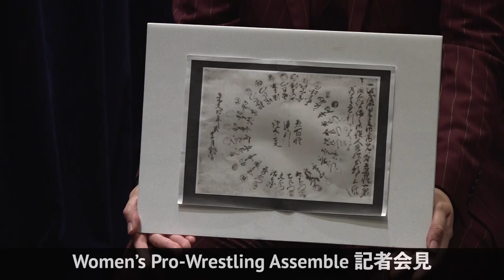「Women’s Pro-Wrestling Assemble」記者会見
2020年08月27日「Women’s Pro-Wrestling Assemble」記者会見が行われ、SEAdLINNNGからは高橋奈七永・世志琥が参加。10/1上野大会が発表された。
「Women’s Pro-Wrestling Assemble」■イベントの目的新型コロナウイルスとの共存を余儀なくされた現状でプロレス団体は集客も難しい中、個々の団体でプロレスをやっていくよりも、今こそ力を合わせて一つの大会を開催し、すべての選手がより多く活躍出来る場を生み出していく。　■ イベントの概要大会名「Women’s Pro-Wrestling Assemble」【ASSEMBLE】の意味は 集合、組み立てる など… 女子プロレス団体が集まり、女子プロレスの生き残りをかけて力を合わせ闘って行く。　「Women’s Pro-Wrestling Assembleは女子プロレス界の向上の為の組織であり、通常興行の「ASSEMBLE」と「Up-and -Coming Edition（スター候補選手）」「Hall of Fame Edition（スーパースター殿堂入り選手）」の３つのパターンで試合を行う。
・ 台東区上野恩賜公園野外ステージの試合が決定
会場：台東区上野恩賜公園野外ステージ（アクセス：〒110-0007 台東区上野公園2-1・JR上野駅から徒歩7分）
「Women’s Pro-Wrestling Assemble」
１０月１日（木）　試合開始時間１７：００（１６:0０開場）■ REDエリア （自由席） 5,500円■ BLUEエリア （自由席 　 4,500円■ YELLOWエリア（自由席） 3,500円

※SEAdLINNNGお取り扱い分のチケットは、当日取り置きのみとなります。